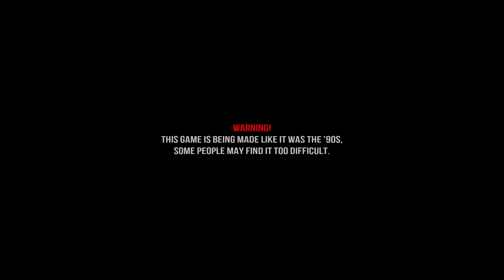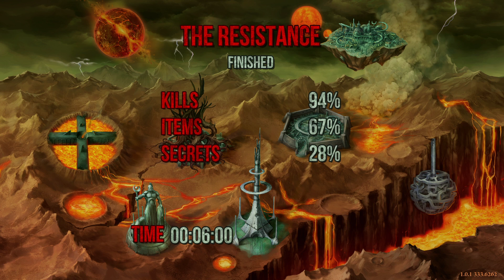Hellbound #1 - Premierowy Odcinek! The Resistance / Unholy Lands.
Bardzo przyjemny na pierwszy rzut oka oldschool shooter, przypomina swego rodzaju mieszaninę Dooma z Painkillerem, mimo to jednak da się wciągnąć w wir anihilacji wroga przymalowany kolorem krwi i kawałków mięsa.